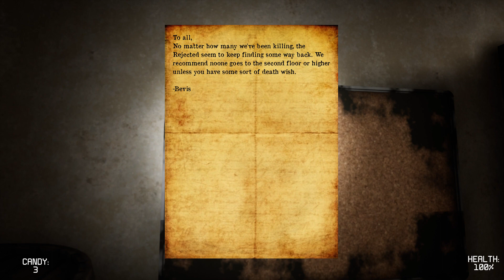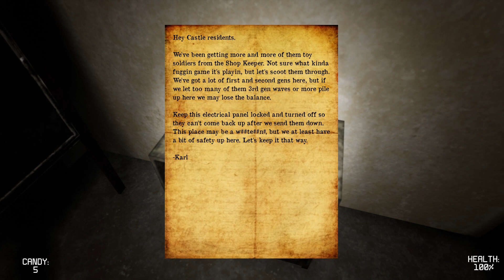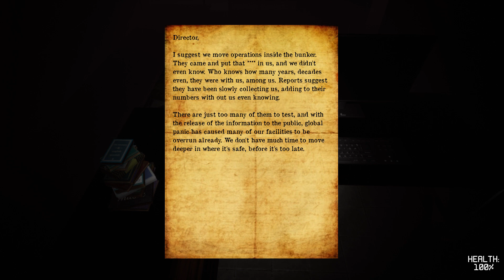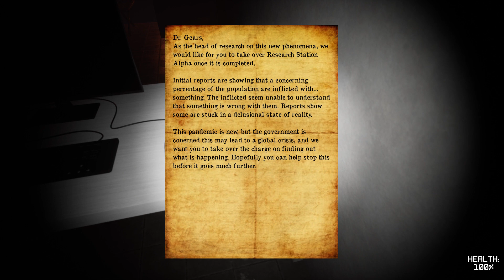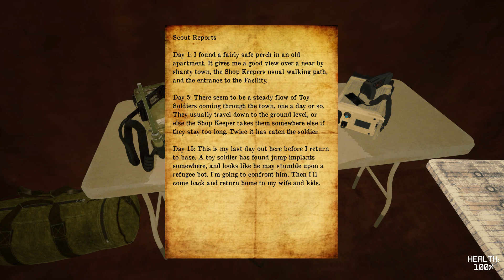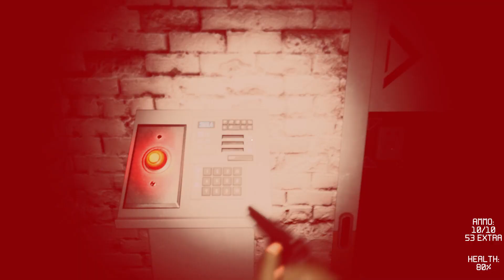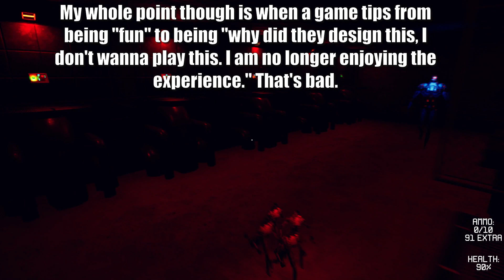Toys?... Or something more Sinister | The Toy Shop | Dread X Collection 2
Hope you enjoy today's upload. I honestly was enjoying the concept of the game until the end when... well you'll see.

Otherwise I'm just kinda playing whatever fancies me which there is nothing wrong with that, but I would like to bring to the table something y'all would like.

Intro Free to use (I can't remember the website I created it through, been years)
Outro Free to use templates by @ruslanandreiko
Intro/Outro music Free to use music by @Infraction